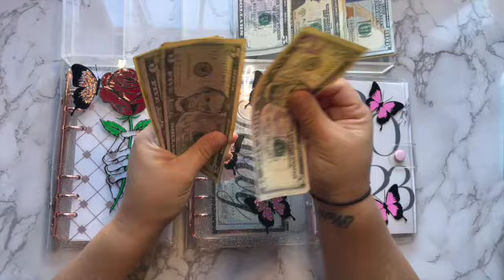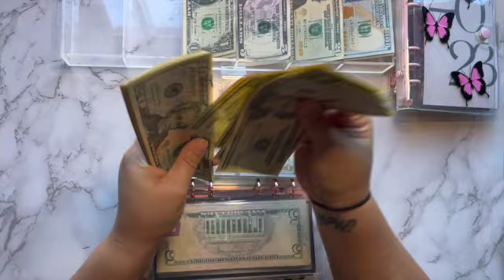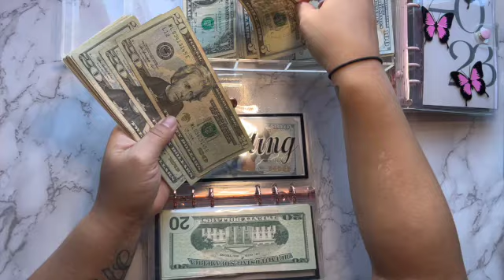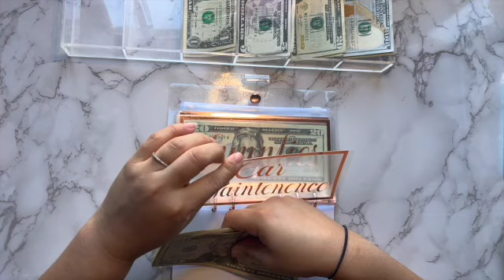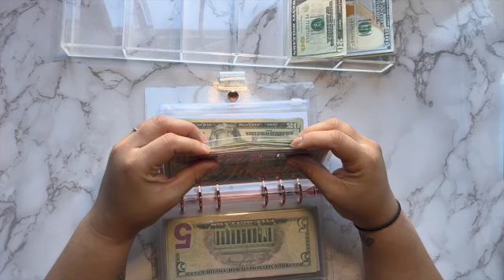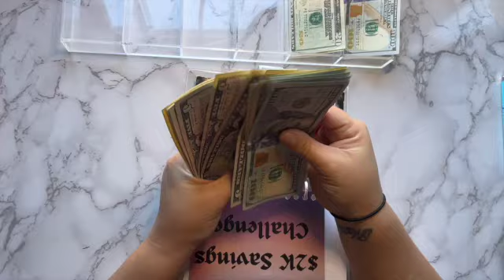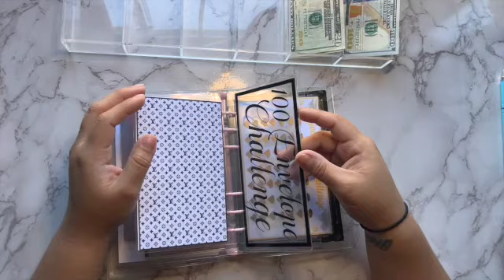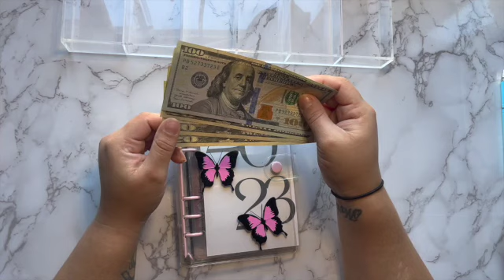Cash Envelope Stuffing | Budget with me | Personal Finance | Budgeting| The Budgeting Nurse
Cash envelope stuffing | budget with me | Prop Swap | Sinking fund updates

🌟About Me🌟

🌟 My name is Cindy. I am currently an LVN living in the bay area in beautiful Northern California. I am full time hospice nurse and currently in school to get my BSN and become an R.N. I have a 12 yr. old son who lives with me. I am engaged to the most amazing woman ever!
🌟 I started my budgeting journey about 5 years ago when I could barely afford to buy groceries for my family. Thats when it hit me, I gotta do something different. Found daveramsey and this amazing budgeting community and started budgeting. This has by far been the best thing I could've done for my future. I still got a long ways to go but I know I am on the right path.

Follow my Makeup Brand:
Fetch Gift Cards: FW4CG
Ibotta: usldlyy
Shopkick: FUN546258
🌟 Budgeting items used in my video:
Budget Binder

Cash Envelopes

Ghost Face Savings Challenge:
LunaSavesCash

Pink Diamond Scratcher Challenge

Mystery Scratch off Challenge

Digital planner

Budget planner used:
Erin Condren Monthly Planner 7x9:
🌟 Inspired by:
Daisy Budgets:

Ari Budgets:
🌟 Equipment used in this video:
Cash Tray:
Erin Condren Monthly Planner:
Gel Pens:
HighLighters:
Transparent Sticky Notes:
Munbyn Printer:
Munbyn labels:
100 Envelope Box Envelopes:
100 Envelope box: